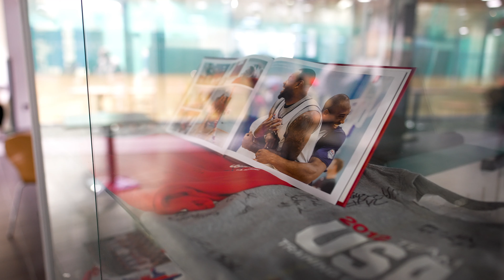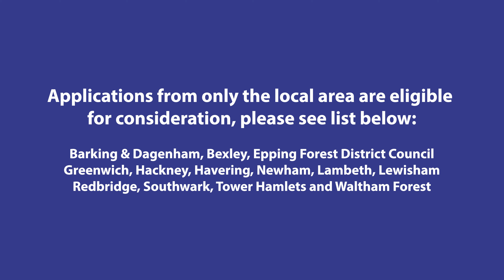Our Community Fund | London City Airport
London City Airport Community Fund is offered to support local charities and organisations that represent inclusive and diverse communities across 13 East London boroughs. Grants ranging from £300 to £3,000 are available to enable significant and positive change for communities near London City Airport.